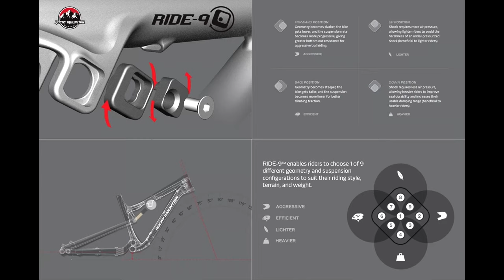[PRÉSENTATION VTT] ROCKY MOUTAIN PIPELINE C70 2020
Bonjour a tous ,on se retrouve aujourd'hui pour la présentation du ROCKY MOUTAIN PIPELINE C70. Avec un cadre full carbone et son système ride9 , ce VTT comblera les pilotes les plus exigeants aussi bien en all moutain qu'en enduro. Nous détaillerons dans cette vidéo , son comportement et ses équipements.